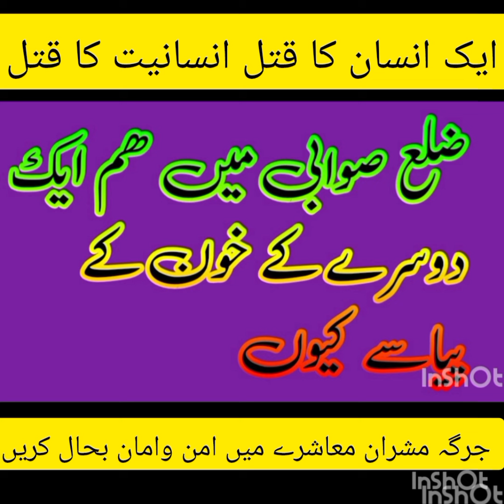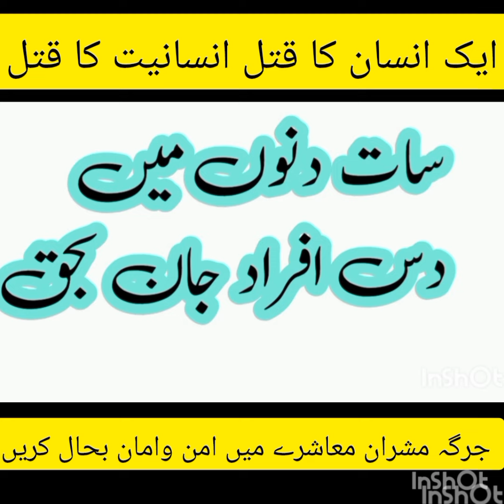ضلع صوابی کے لوگوں کو کیا ھوا